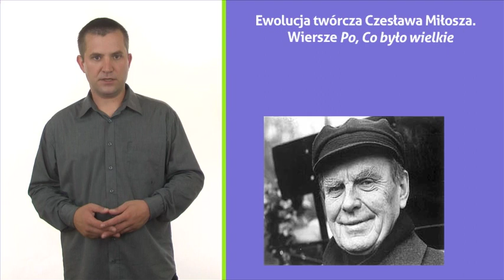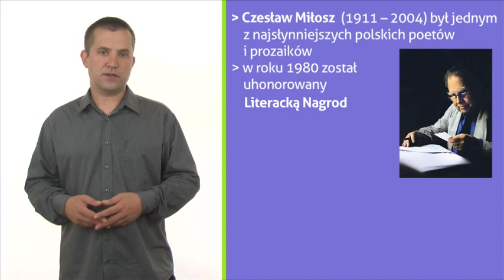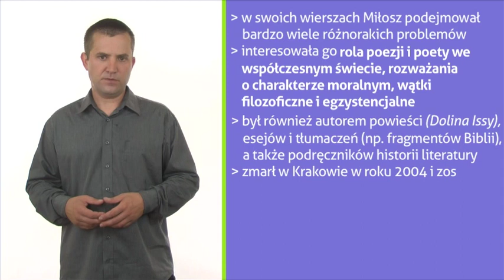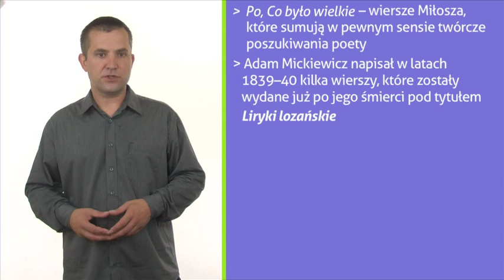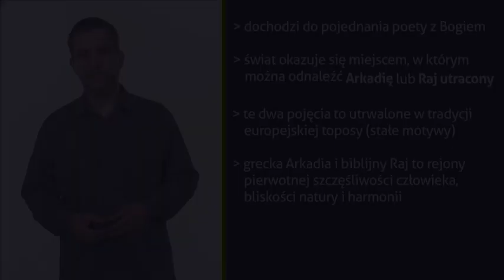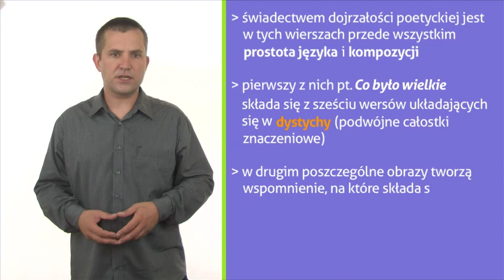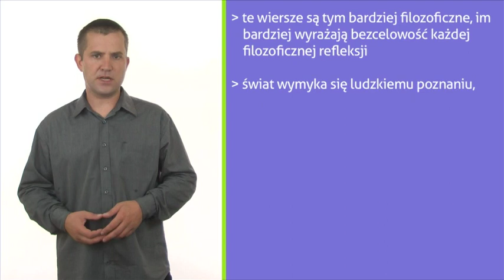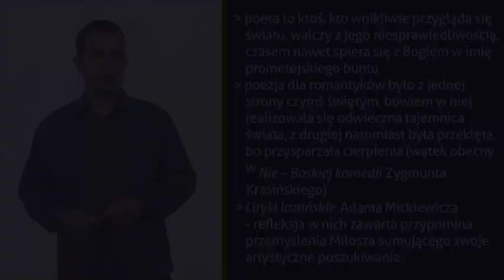Interpretacja wierszy „Po” i „Co było wielkie" Miłosza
W swoich wierszach Miłosz podejmował bardzo wiele różnorakich problemów. Interesowała go rola poezji i poety we współczesnym świecie, rozważania o charakterze moralnym, wątki filozoficzne i egzystencjalne. W wykładzie tym nasz Ekspert zinterpretuje wiersze "Po" i "Co było wielkie", które sumują w pewnym sensie twórcze poszukiwania poety. Zapraszam Adam Nocuń.